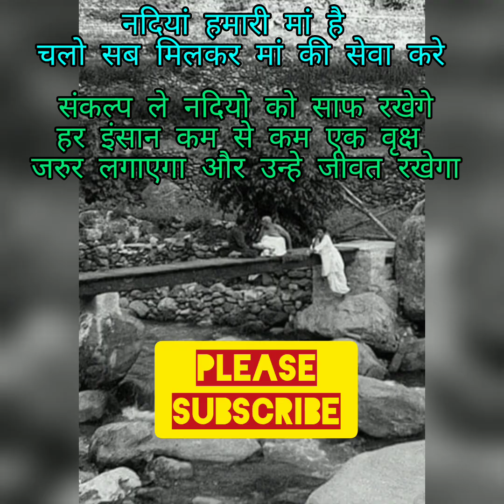कही आप ऐसा तो नही कर रहे?नीब करौरी बाबा सब देख रहे है,नोट कर लो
is video mein dikhaya hei ki rivers  dirty na kare aur jyada se jyada trees lagaye aur pryawaran ki raksha kare , kainchidham baba neeb karori Maharaj ki pyari river ko dirty na kare!
miracles